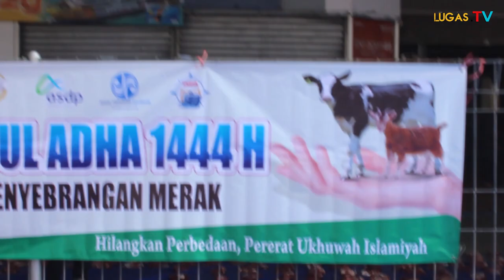Masyarakat Pelabuhan Merak Distribusikan Daging Qurban di 2 Kelurahan